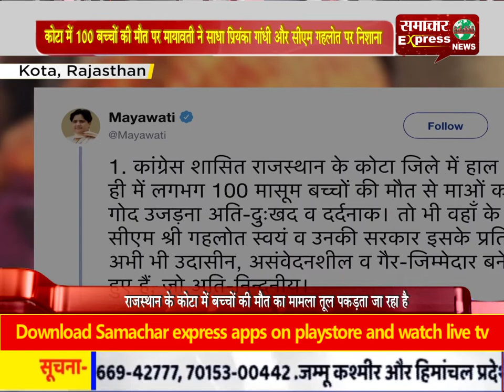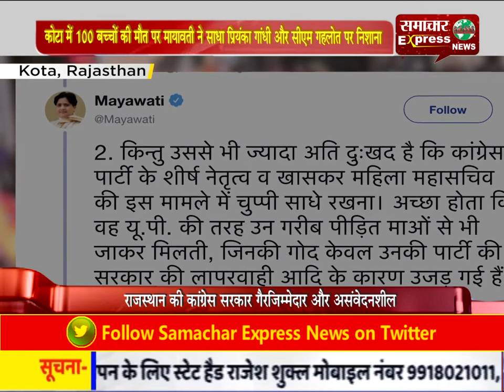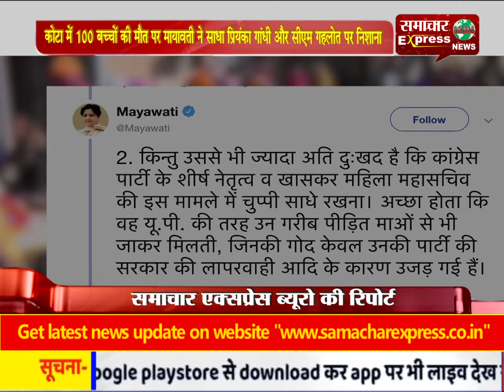कोटा में 100 बच्चों की मौत पर मायावती ने साधा प्रियंका गांधी और सीएम गहलोत पर निशाना